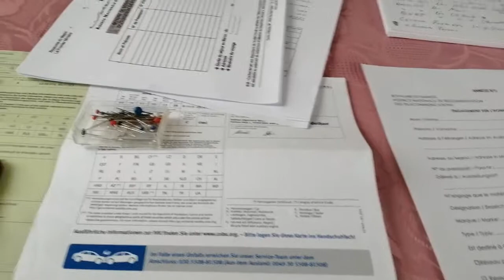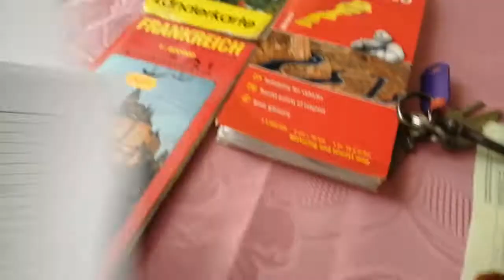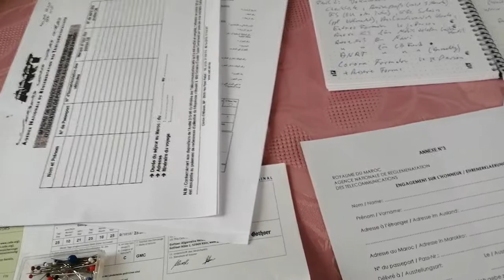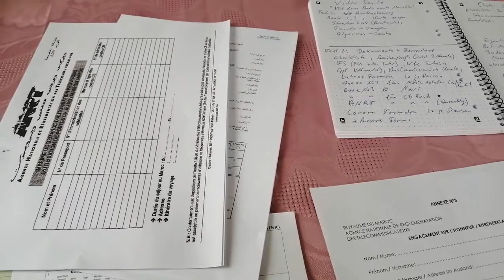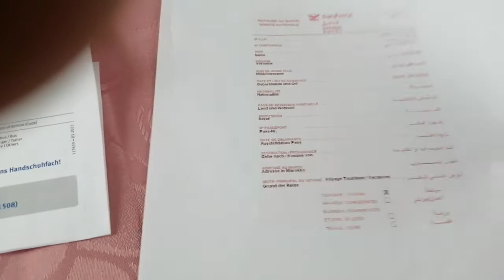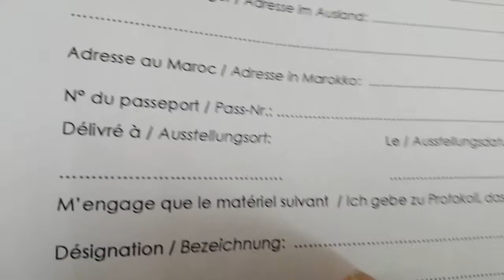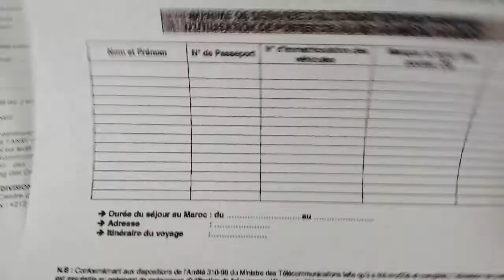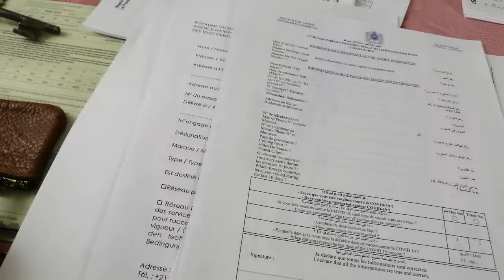🚙🇲🇦 Mit dem Auto nach Marokko Teil 2 Dokumente & Formulare. Travel VLOG Maroc Morocco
By car to Morocco, part 2 documents and forms.
En voiture jusqu’au Maroc, partie 2 documents et formulaires.
بالسيارة إلى المغرب ، الجزء 2 الوثائق والنماذج.
Samochodem do Maroka, część 2 dokumenty i formularze.
Autem do Maroka, část 2 dokumenty a formuláře.
De carro para Marrocos, parte 2 documentos e formulários.
На автомобиле в Марокко, часть 2 документы и бланки.

travel vlog, Im Chevy nach Marokko:
shopping vlog, Einkaufen und Tanken:
(videos zum Thema Einkaufen und Tanken, mit Preisvergleichen. videos about shopping and refueling, with price comparisons.)
roadview, Überlandfahrten ohne Kommentar:
drive and talk verschiedene Themen:
(videos während der Fahrt und Meinungsäußerungen zu verschiedenen Themen. Videos while driving and expressions of opinion on various topics.)
sightseeing vlog:
(videos von Besichtigungen von Burgen, Schlössern, Städten, Landschaften etc. Videos of visits to castles, palaces, cities, landscapes etc.)
travel vlog, meine Marokko Reisen:
mein Fuhrpark, carpool:
(videos von meinen Fahrzeugen und Tips zu Wartung/Reparatur. Videos of my vehicles and tips on maintenance/repair.)

Dieses Video wurde aufgenommen mit dem Huawei P smart 2019
This video was recorded with the Huawei P smart 2019
Cette vidéo a été enregistrée avec le Huawei P smart 2019
تم تسجيل هذا الفيديو مع Huawei P smart 2019
Это видео было записано с помощью Huawei P smart 2019
Ten film został nagrany za pomocą Huawei P smart 2019
Este vídeo foi gravado com o Huawei P smart 2019
此視頻是使用華為P智慧2019錄製的
इस वीडियो को Huawei P Smart 2019 के साथ रिकॉर्ड किया गया था
Questo video è stato registrato con Huawei P smart 2019
Toto video bylo nahráno s Huawei P smart 2019
วิดีโอนี้ถูกบันทึกด้วย Huawei P สมาร์ท 2019
Ezt a videót a Huawei P smart 2019-cel rögzítették
Video này được ghi lại với Huawei P smart 2019